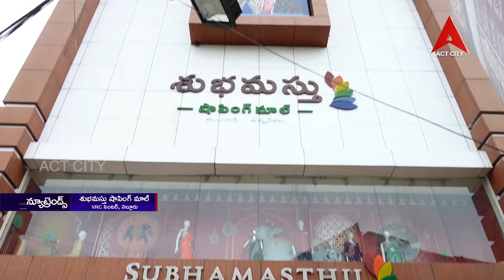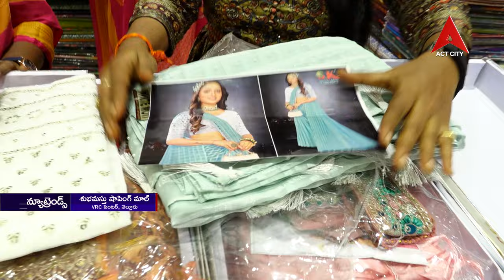న్యూ ట్రెండ్స్, శుభమస్తు షాపింగ్ మాల్